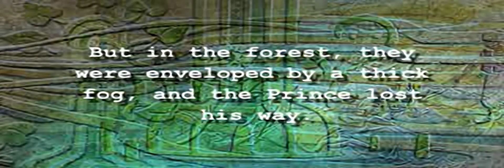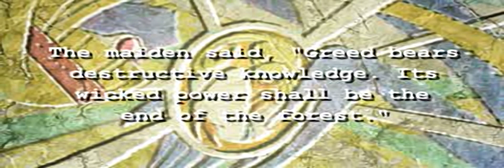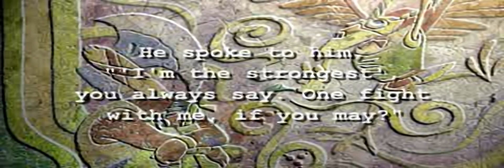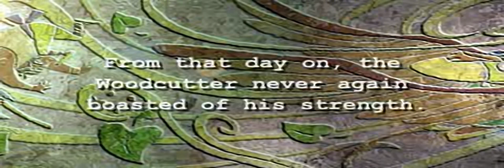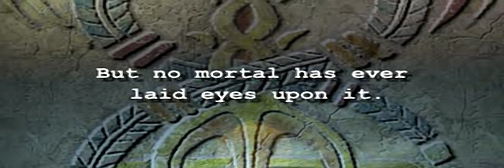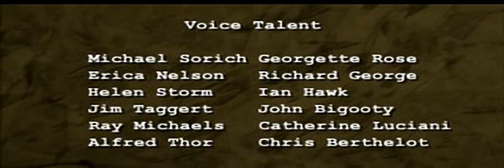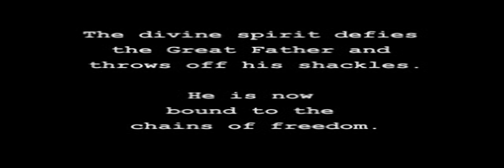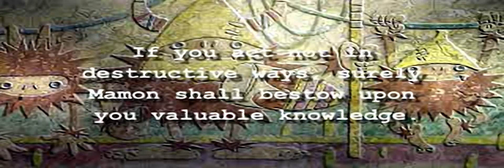Jade Cocoon - Story of the Tamamayu - all videos for the Playstation 1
00:00 -  OPEN.STR
02:25 -  ARCA.STR
06:48 -  BIRD.STR
10:14 -  ENDING.STR
12:45 -  GOD.STR
13:44 -  NEA1.STR
14:07 -  NEA2.STR
14:20 -  NEB1.STR
15:39 -  NEB2.STR
15:53 -  STAFF.STR
18:04 -  T1_0.STR
18:18 -  T1_1.STR
18:37 -  T1_2.STR
18:39 -  T2_1.STR
18:50 -  T3_1.STR
19:04 -  T4_1.STR
19:15 -  T5_1.STR
19:25 -  T5_2.STR
19:28 -  T6_1.STR
19:43 -  T6_2.STR
19:47 -  T7_1.STR
20:07 -  T7_2.STR
20:17 -  T7_3.STR
20:29 -  YAMU.STR